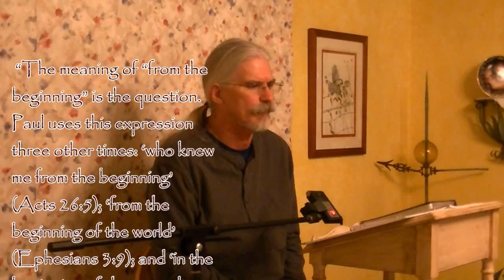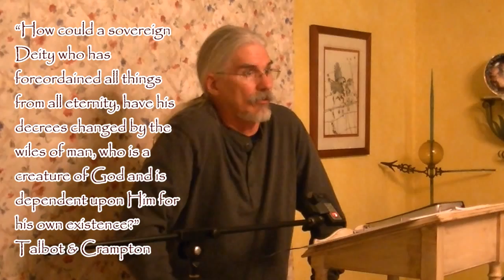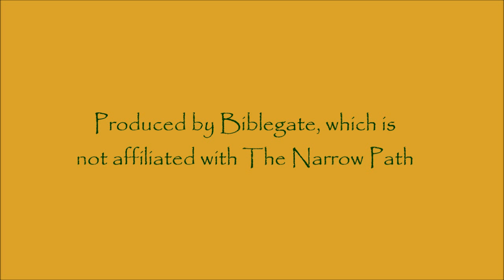Lecture 5, part 2 ~ Challenges to Unconditional Election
About 400 AD, Augustine of Hippo attempted to syncretize Scripture with the fatalistic philosophy of Manicheanism. Augustine's blending of Pagan and Christian doctrines became the prevailing doctrine of the Roman Catholic Church. Augustine is considered by some to be the Father of Roman Catholicism.

Eleven hundred years later, John Calvin broke from some aspects of the Roman Church, but not from Augustine's teachings on God's sovereignty and man's salvation.  Calvin's teachings sprang from Augustine's, and what was previously known as Augustinianism has subsequently become popularly known as Calvinism.

Ever since Augustine, a debate has continued between his followers and those who hold to the pre-Augustine Biblical doctrine that God created humanity with real free will and, consequently, actual individual responsibility.

In January 2014, Bible teacher Steve Gregg delivered a series of nine lectures that thoroughly cover the differences between the Calvinist and non-Calvinist positions. This is the second part of the fifth lecture, "Challenges to Unconditional Election."